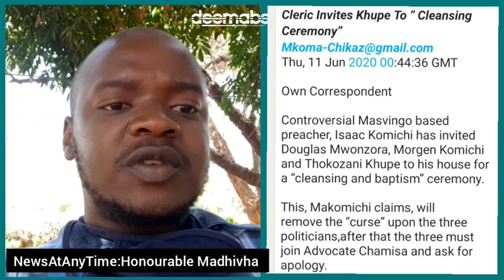Khupe And Mwonzora Are Cursed Says Komichi|They Will Repent And Apologise To Chamisa